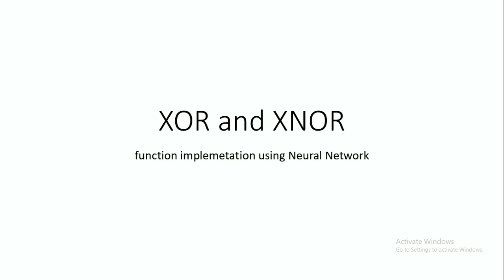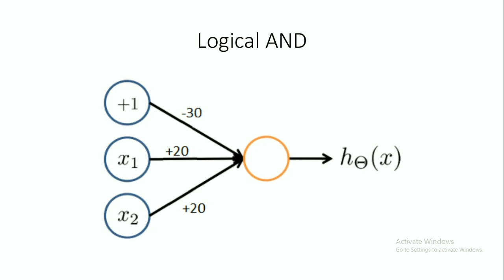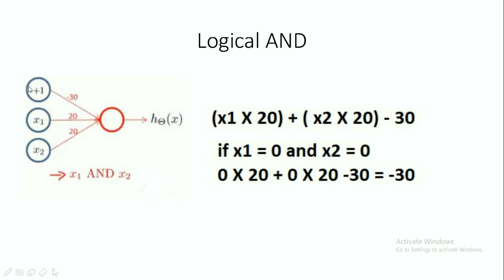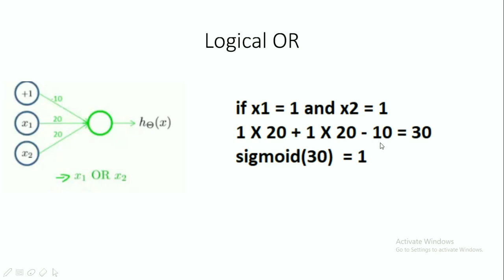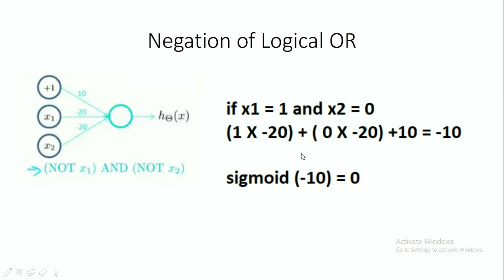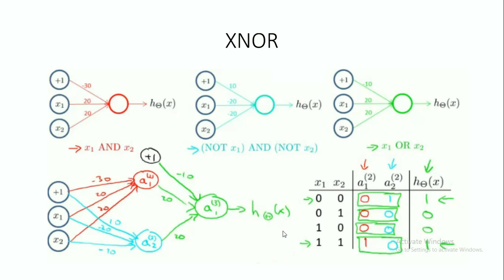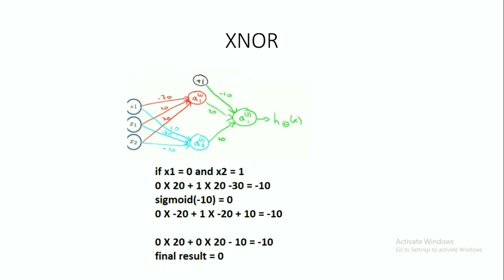machine learning .p18 -XNOR and XOR functions using neural net. [Hindi]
Recall the XOR and XNOR logical fuctions that you've studied long ago in your school days. Now the time has come to implement these functions using neural net .
and this is how neural net  solves complex problems.